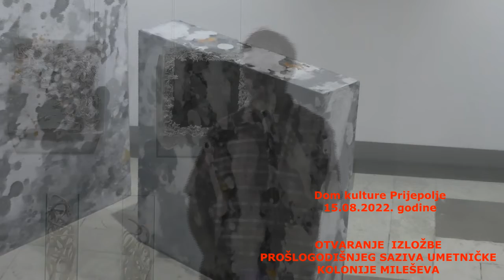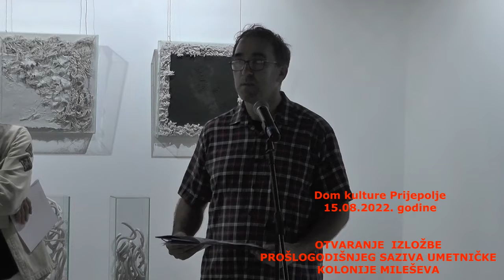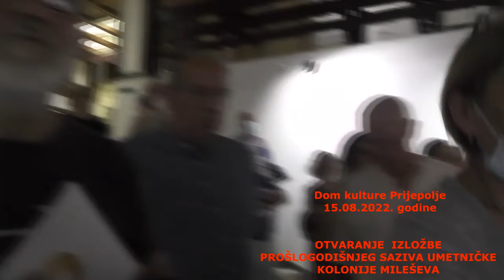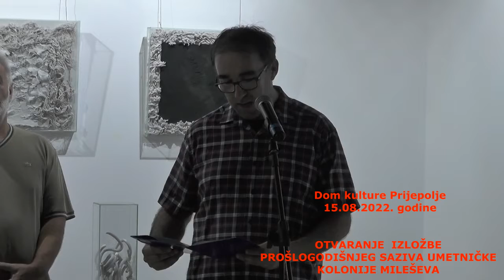OTVARANJE IZLOŽBE 48. SAZIVA UMETNIČKE KOLONIJE MILEŠEVA , 15 08 2022 godine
IZLOŽBA 48. SAZIVA UMETNIČKE KOLONIJE MILEŠEVA
Sinoć je, u prostoru Velike galerije Doma kulture, otvorena izložba 48. saziva UMETNIČKE KOLONIJE MILEŠEVA.
Na izložbi, koja će biti otvorena mesec dana, izlažu umetnici koji su posetili naš grad prošle godine.
Izlažu:
Radmila Lizdek, Ivan Milenković, Bojan Otašević, Ljubica Jocić Knežević, Velimir Vukićević, Dragan Zdravković, Erol Čolaković, Saida Mujezinović, Veljko Zejak, Ervin Ćatović.